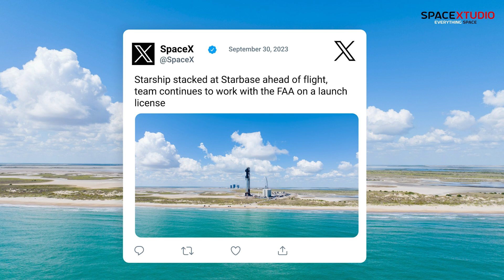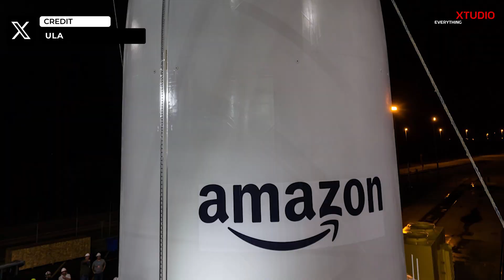Elon Musk Says STARSHIP IS READY for Flight but Delayed by Pending License...